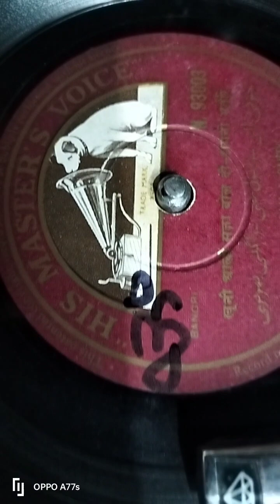खूनी आली सजा बोल दी